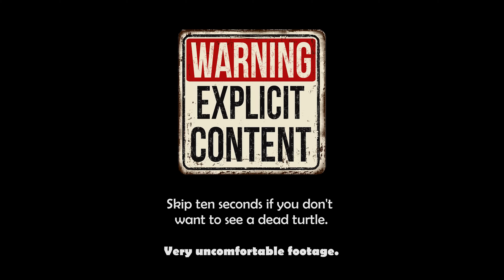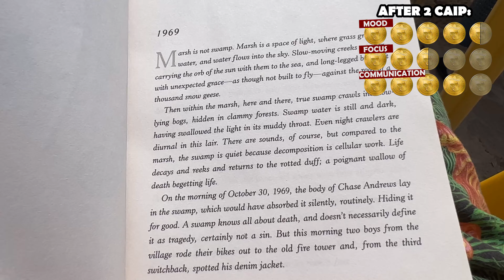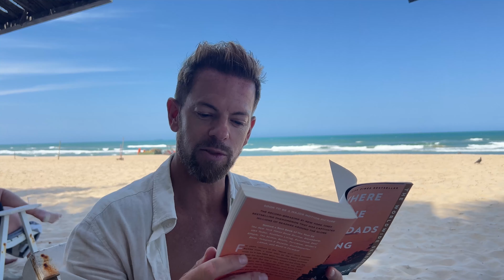Brazil’s vicious cocktail: Caipirinha! | How drunk after 6 drinks?🏖️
Fortaleza, Brazil. How strong are caipirinhas? How much cachaça can you drink before getting drunk?

Caipirinha recipe: How to make a caipirinha, the amount of alcohol and how many are dangerous.

Brazil vlog: Caipirinha is the national drink of Brazil – and they are strong! This is how drunk you'll get after drinking six caipirinhas in four hours. Asking beautiful girls on the beach how much cachaça they can drink before getting drunk.

Travel guide: What to do in Fortaleza, Ceará, and the best beach to meet girls and talk to new people. The clubs at Praia do Futuro is where to party in Fortaleza during the day. How to talk to Brazilian girls and have fun on the beach.

Featuring: Praia do Futuro, Fortaleza, Sunrise Beach Club and Órbita Blue.
PORTUGUÊS:
Fortaleza, Brasil. Quão fortes são as caipirinhas? Quanta cachaça você pode beber antes de ficar bêbado? Qual a quantidade de álcool em uma caipirinha e quantas são perigosas?

Vlog Brasil: Caipirinha é a bebida nacional do Brasil – e são fortes! É assim que você fica bêbado depois de beber seis caipirinhas em quatro horas. Perguntar às lindas garotas na praia quanta cachaça elas podem beber antes de se embebedarem.

Guia de viagem: O que fazer em Fortaleza, no Ceará, e a melhor praia para conhecer garotas e conversar com gente nova. As baladas da Praia do Futuro são onde se divertir em Fortaleza durante o dia. Como conversar com as brasileiras e se divertir na praia.

Apresentando: Praia do Futuro, Fortaleza, Sunrise Beach Club e Órbita Blue.
ESPAÑOL:
Fortaleza, Brasil. ¿Qué tan fuertes son las caipirinhas? ¿Cuánta cachaça puedes beber antes de emborracharte? ¿Cuál es la cantidad de alcohol que tiene una caipirinha y cuántos son peligrosos?

Vlog de Brasil: Caipirinha es la bebida nacional de Brasil, ¡y son fuertes! Así de borracho te emborracharás después de beber seis caipirinhas en cuatro horas. Preguntar a chicas guapas en la playa cuánta cachaça pueden beber antes de emborracharse.

Qué hacer en Fortaleza, Ceará y la mejor playa para conocer chicas y hablar con gente nueva. Cómo hablar con chicas brasileñas y divertirse en la playa.

Presentando: Praia do Futuro, Fortaleza, Sunrise Beach Club y Órbita Blue.

CHAPTERS
0:00 What are we doing?
2:47 Caipirinha 1
6:37 Caipirinha 2
9:16 Caipirinha 3
12:11 Caipirinha 4
13:27 Caipirinha 5
15:12 Caipirinha 6